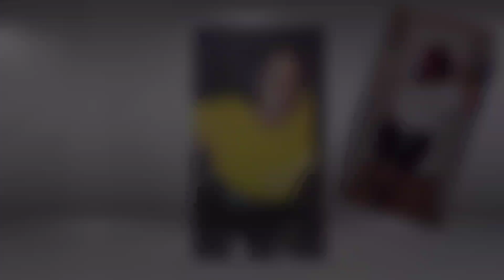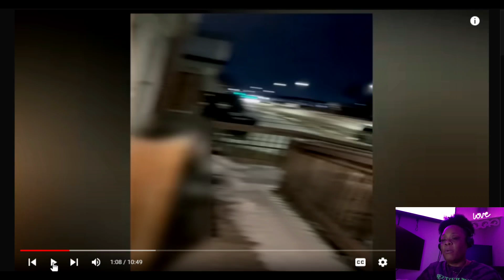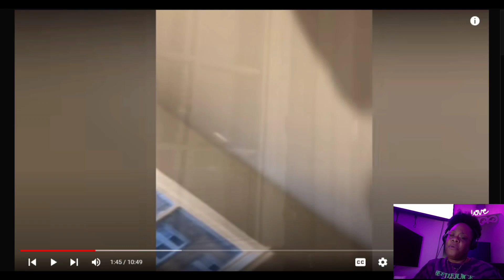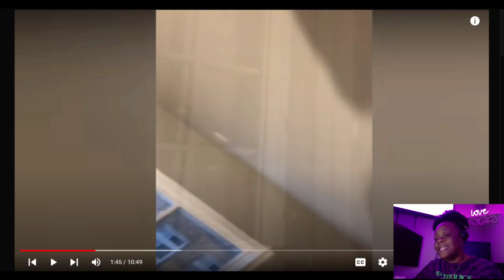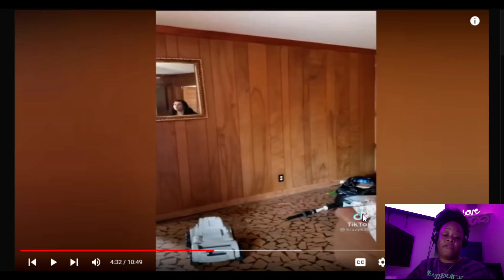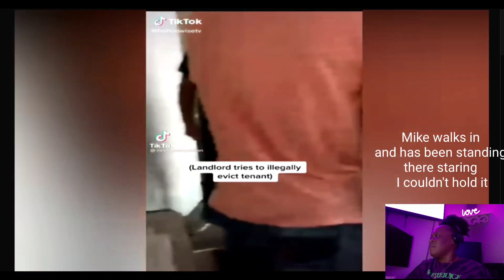GET OUT !! EVICTION REACTION